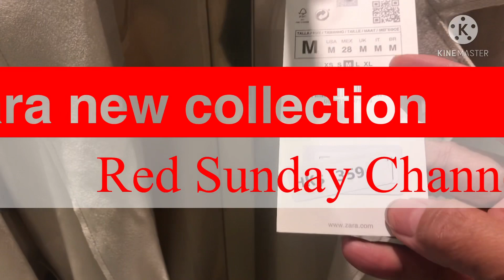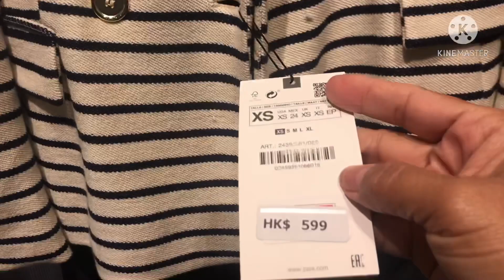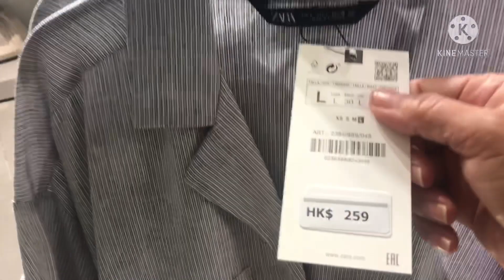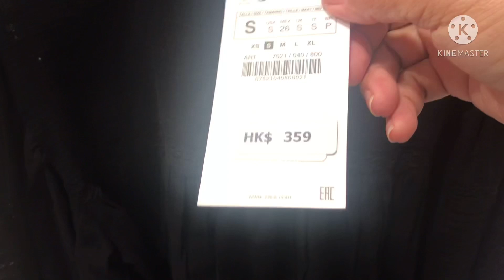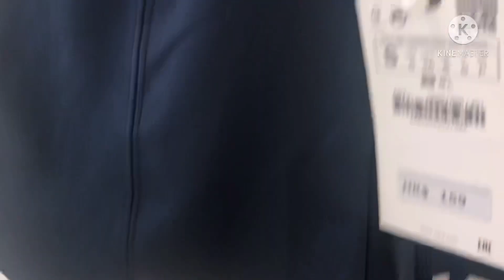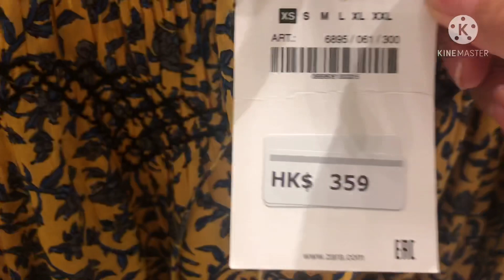ZARA SALE MARCH 2021 ❤️